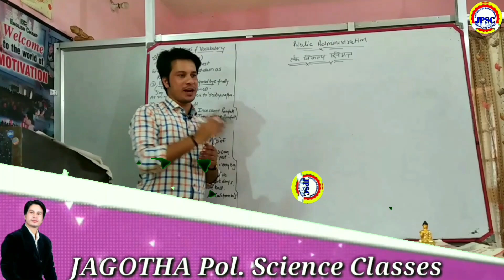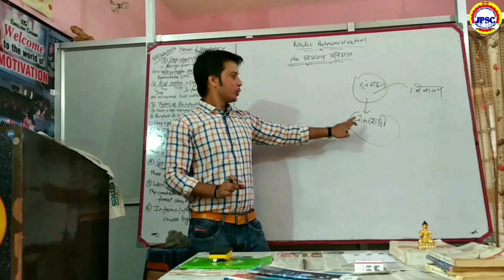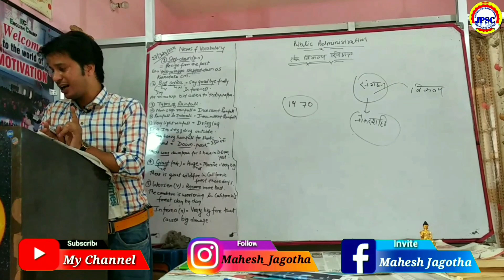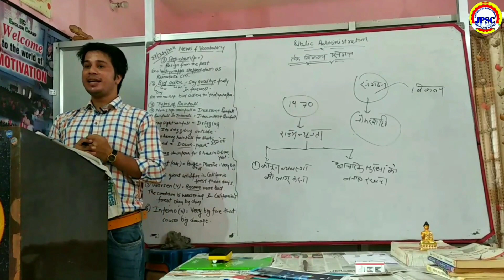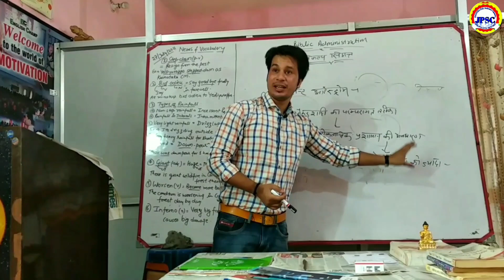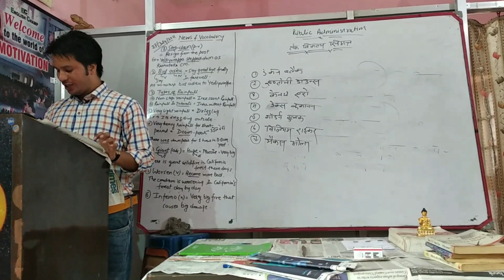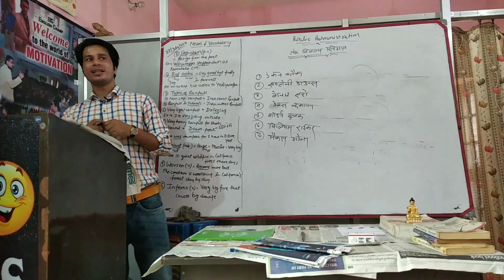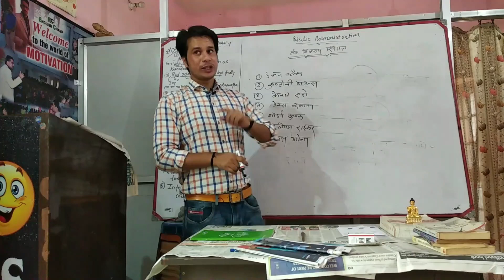Public choice theory | जन विकल्प या तर्क विकल्प सिद्धांत अर्थ विकास व विचारक | NTA UGC NET/JRF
JAGOTHA Pol. Science Classes. IAS,PCS, NTA NET/JRF, TGT,PGT एवं अन्य एकदिवसीय Exam के लिए उपयोगी Video. आपको प्रत्येक हफ्ते में एक-एक video... राजनीतिक विज्ञान से मिलता रहेगा. जिसमे=~ 1. भारतीय संविधान और सामाजिक आंदोलन! 2. पाश्चात्य, मध्य, आधुनिक और समकालीन राजनीतिक विचारक! 3.राजनीतिक सिद्धान्त! 4.तुलनात्मक राजनीति! 5 अंतरराष्ट्रीय संबध! 5. लोक प्रशासन! 6. भारतीय राजनीतिक विचारक! 7. राजनीतिक विज्ञान से सम्बंधित अन्य सामाग्री!
My Intro...
 Mr. MAHESH JAGOTHA
From Political Science Department at HNBGU 'A' Central University Sringar Garhwal (Uttarakhand)
Teaching as a Bonofied Research scholar at D.A.V(pg) Collage Dehradun (Uttarakhand)
Working as a Tutor at shrishti civil Classes { Coching Center @ Dehradun, Uttarakhand} for NTA NET Political Science and civil services, since 3 years.
Learn Online with  MAHESH JAGOTHA ..!